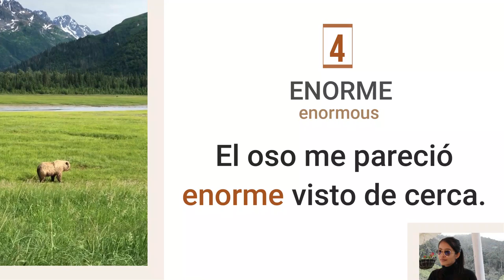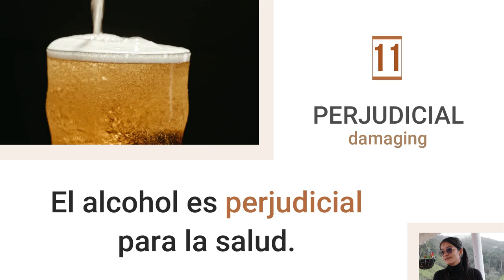Learn 10 NEW ADJECTIVES in SPANISH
Hola! In this video you will learn 10 new adjectives in Spanish. For each adjective, I provide an example to put the word in context. I hope you find it useful and that you can expand your Spanish vocabulary.

Don't forget to leave a comment using any of the words learned today 😁

Gracias!